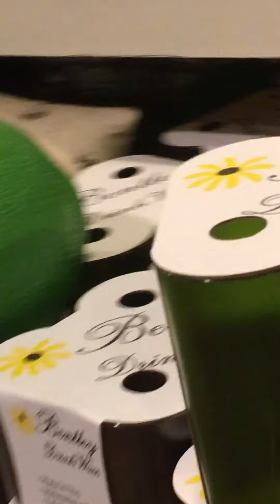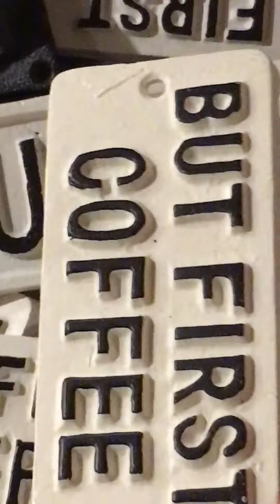Mercantile Store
Free chili dogs today.